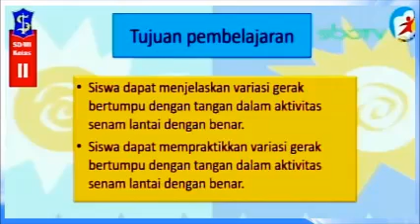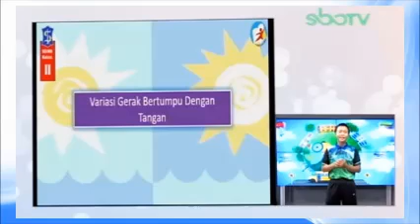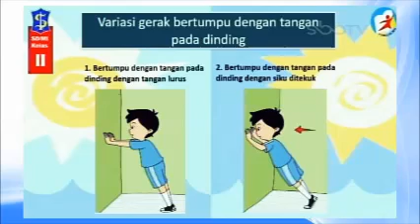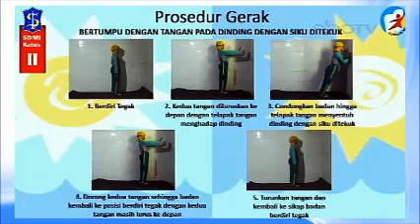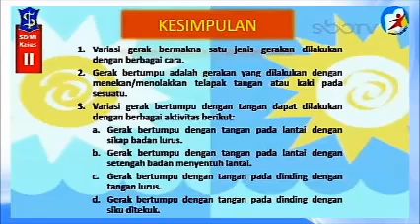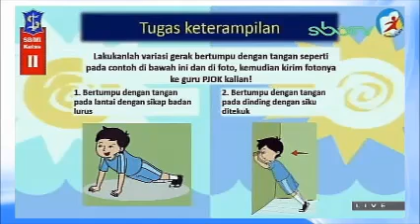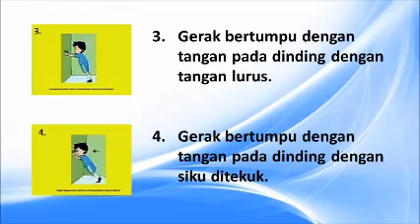KUNCI JAWABAN KESIMPULAN GURUku SBO TV Hari Ini - KELAS 2 SD KAMIS 14 JANUARI 2021